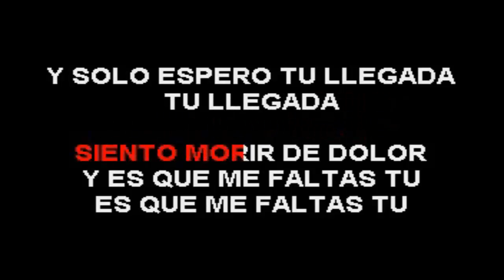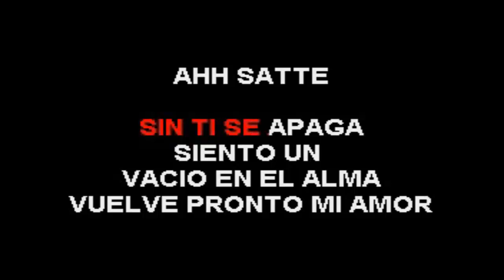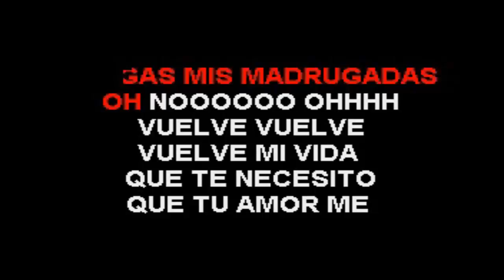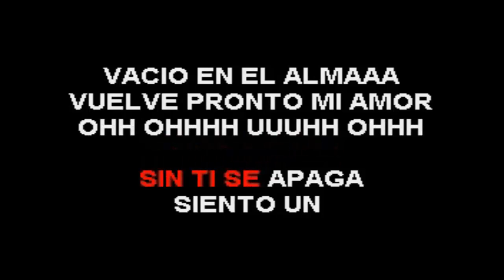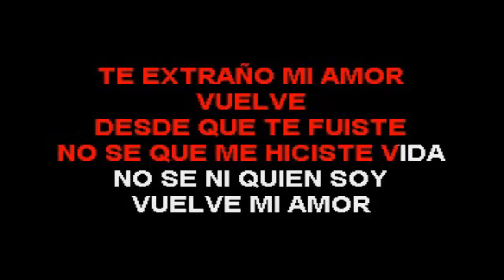SATTE VUELVE voz letras ADK